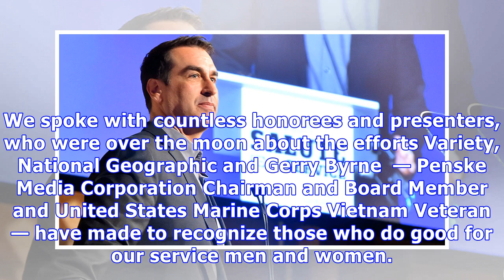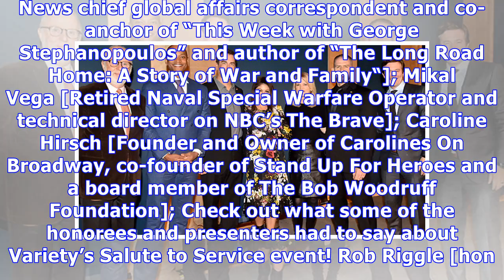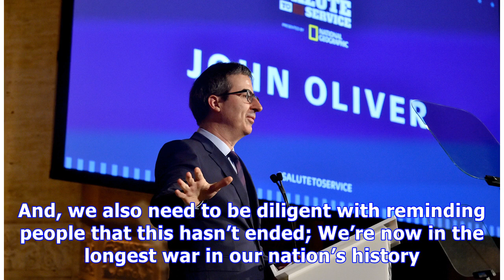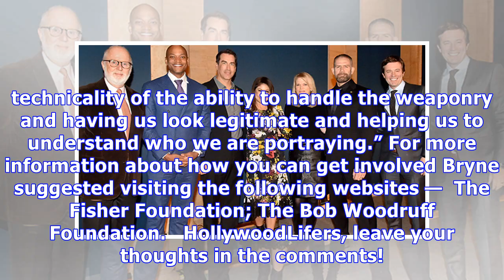‘Variety’s Salute To Service Service: Rob Riggle & More Honored For Contributions To Military